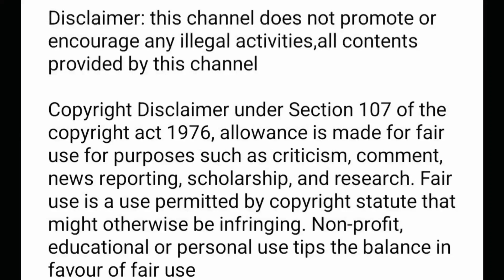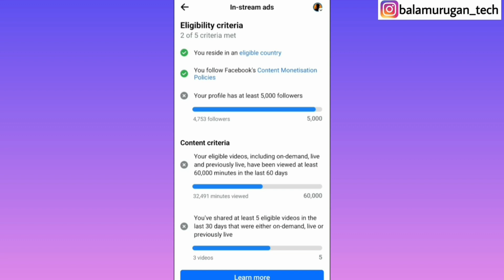how to earn money in facebook / facebook monetization / tamil / Balamurugan Tech